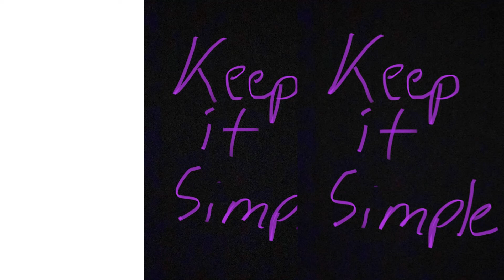Keep it Simple - Written by Gerald Jackson Jr.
Keep it Simple- Written by Gerald Jackson Jr. @g.wroteit